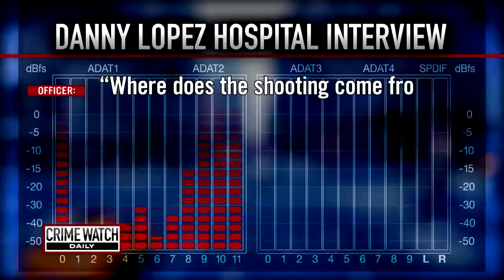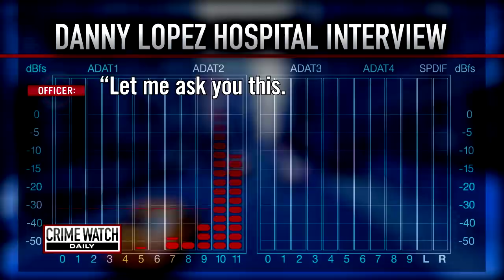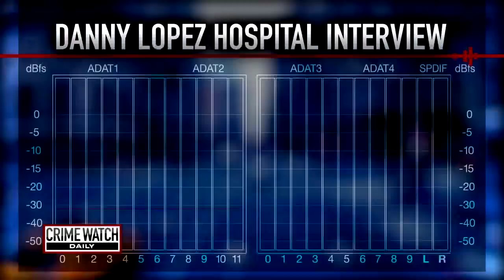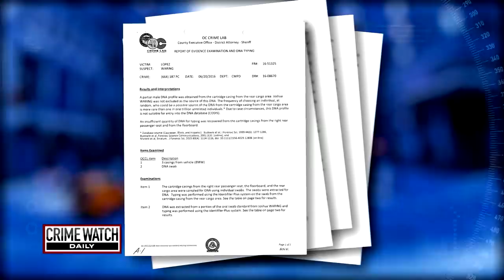Pt. 2: Son of 'Real Housewives' Star Accused of Attempted Murder - Crime Watch Daily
Joshua Waring, the son of "Real Housewives of Orange County" star Lauri Peterson, is accused of three counts of attempted murder. But he claims he's innocent.